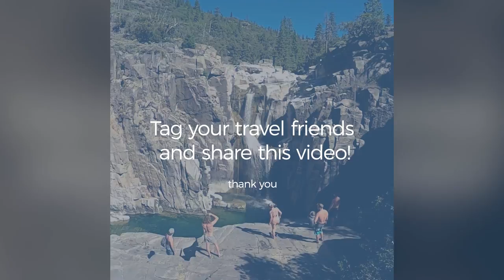Cliff Jumping in Northern California